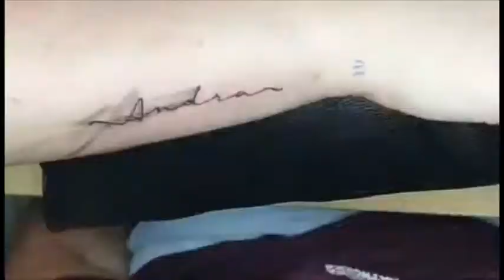Time lapse “Water color tattoo”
Water color Tattoo